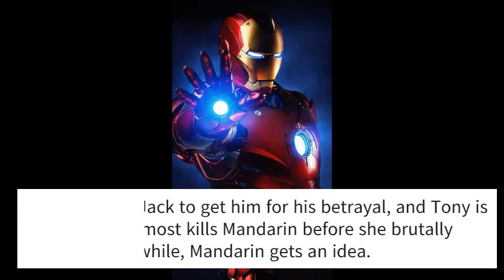Iron Man Season 2 Episode 21 "Monster" - Fan Series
The Semi-Finale (this means the episode before the finale, or the two parter finale event!)